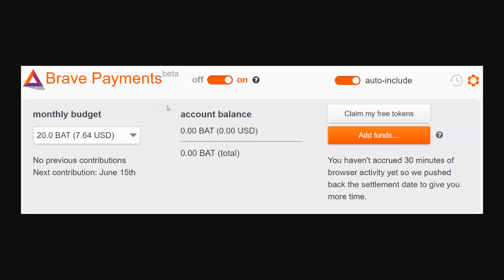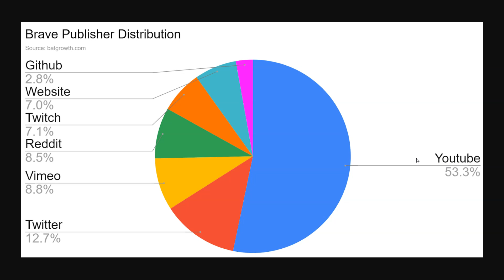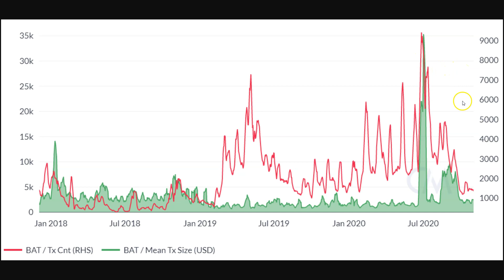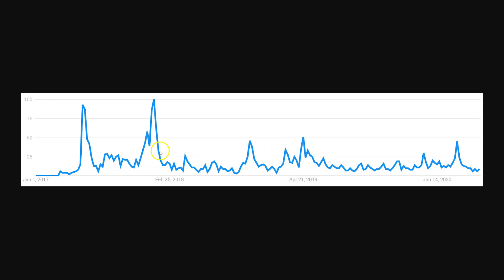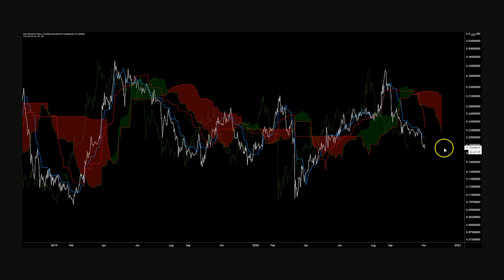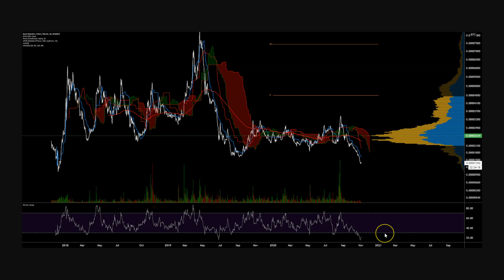Basic Attention Token Price Analysis - 3 November 2020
This Basic Attention Token Price Analysis - 3 November 2020 is hosted by BNC's Josh Olszewicz and finds that over the past two years, the Brave Browser has continued to post strong active user numbers and an increase in publishers across multiple new-media platforms. That said, technicals for both the BAT/USD and BAT/BTC pairs are definitively bearish. Over the past 40 days, both pairs have declined over 50%. The trend litmus test for both pairs, a spot price below both the 200-day EMA and the daily Cloud, confirms a bearish trend. No bullish divergences are present on either pair to suggest weakening bearish momentum.